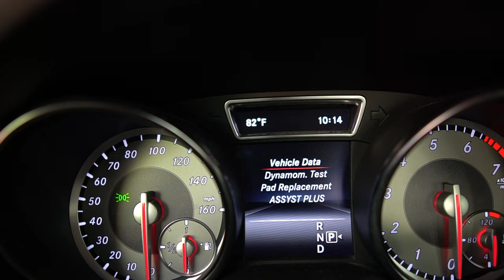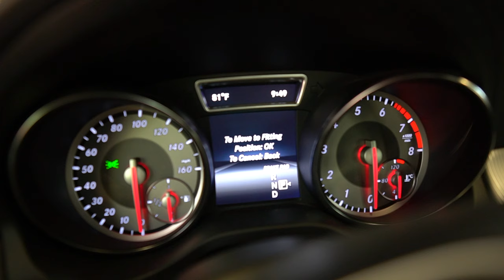Proper Mercedes CLA / GLA rear brake replacement. A must watch. See description before you replace.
Proper replacement of most Mercedes with rear ( Electric parking actuator) brake pads.
( Make sure the doors are closed when you are putting the cars computer in maintenance mode.)
also # Do not press "replace brake pad" button twice. it will pop out the brake piston out.

Thanks @pacificrimstudio9090 for this info.
Release parking brake and insert stoper on both front wheels to avoid car rolling either forward or backsword
1. Loosen the lug bolts (you need ground resistance to turn the bolts, lesson learnt)
 2. Put the EBP in pad replacement mode to disengage the caliper piston procedure: go inside the car and make sure all doors closed and push Start button on time, and toggle the back button until it goes to the mileage, first press and hold phone call button and then press and hold OK button at the same for 5 seconds. The cluster shows up vehicle DATA, move down to pad replacement position and hit OK and the cluster  shows up: to move to fitting position and press Ok and get out car
3. Raise and remove the tire
4. remove the caliper and  pad, push back piston with tool Replace the pads and reassemble the caliper on to the rotor (grease the retaining bolts, wear indicator, etc.)
5. Pump brakes until you feel the resistance
6. Reengage the EBP (similar to #2 above)
7. Yes of course, mount the tire and lower the vehicle
8. Repeat on the other side :)